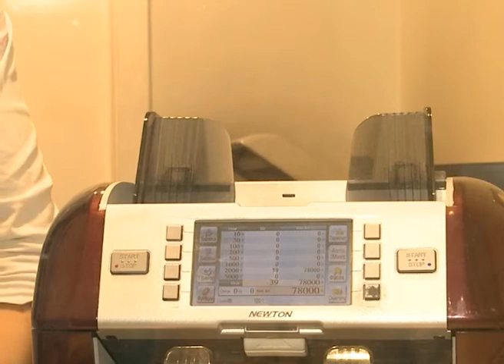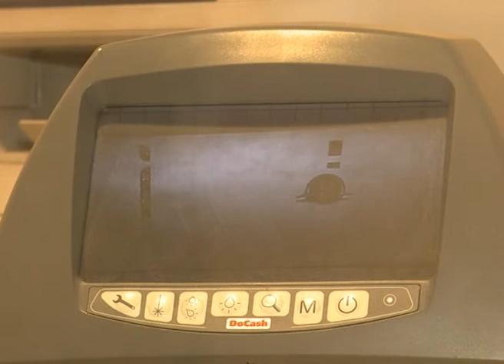Из Владивостока с любовью – купюры номиналом в 2000 рублей появились в Старом Осколе